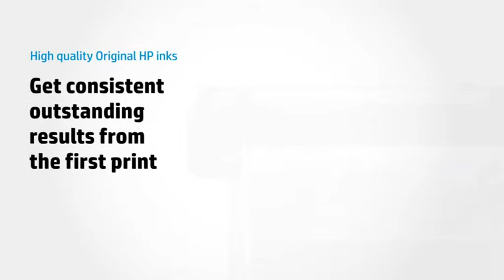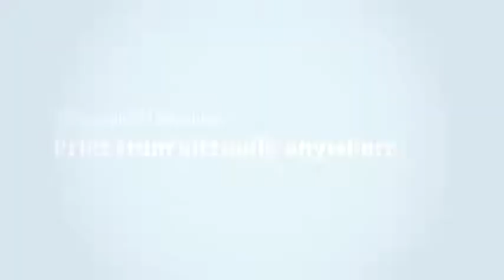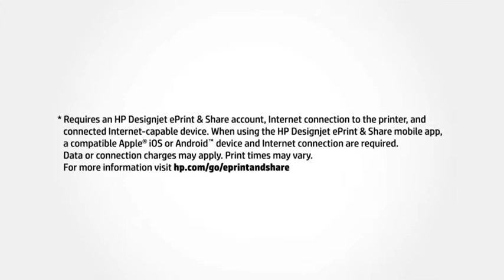HP T520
Diatec